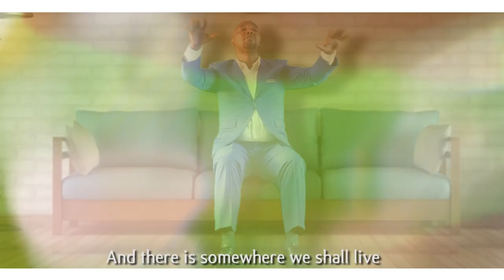Nikuri Kundu BY Austin Muturi (Official Video)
Get the best of AUSTIN MUTURI